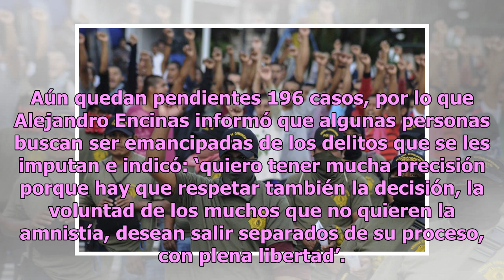Nestora Salgado logra liberación de 3 presos políticos ¡y va por más!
El pasado viernes, la senadora de Movimiento Regeneración Nacional (Morena), Nestora Salgado, entregó al titular de la Subsecretaría de Derechos Humanos de la Secretaría de Gobernación, Alejandro Encinas, una lista de 199 casos de presos políticos y ya logró la liberación de tres personas que aparec...